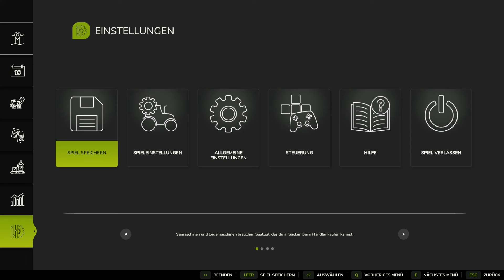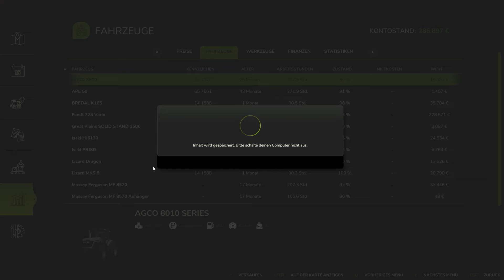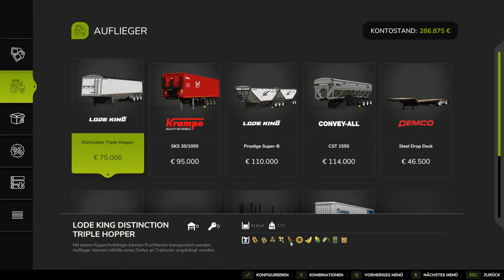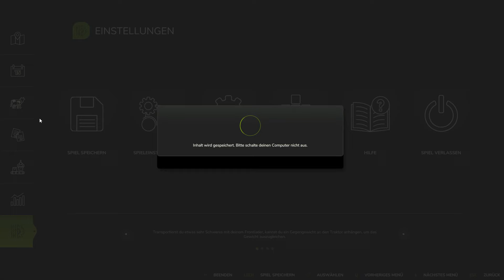LS25 Hutan Pantai #10 Großes Gefummel